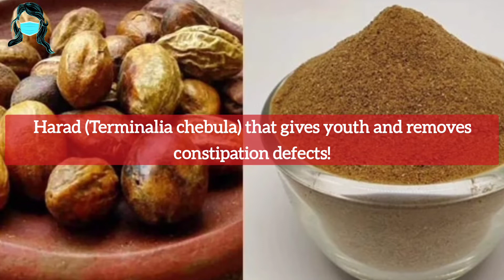Harad gives youth and removes constipation defects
Harad (Terminalia chebula) that gives youth and removes constipation defects!

Harad  has many varieties. A pinch of mustard in it relieves constipation. Lightens the stool; Beautifies and polishes the body.

Red Harad cures tuberculosis and makes the body slim and beautiful. Harad can ward off various diseases; Increases sperm count.

Take five grams of Harad powder mixed with hot water and drink it before going to bed at night. Eating ginger, dried Ginger, Harad seeds for a period (48 days) will remove digestive disorders; Constipation is cured.

Add a small amount of anise (fennel) along with this Harad powder and boil well in an earthen pot and filter. If you mix it with pure honey and drink it twice a day, you will lose weight.

Add three Harad seeds, ginger, chillies, tamarind and gram flour and saute them in ghee and add salt and grind to a fine paste. Eating this mixed with rice will increase the digestive power; Constipation will go away; The body will get stronger.